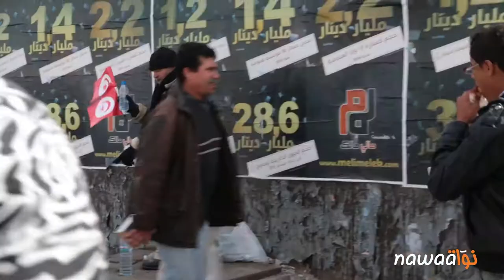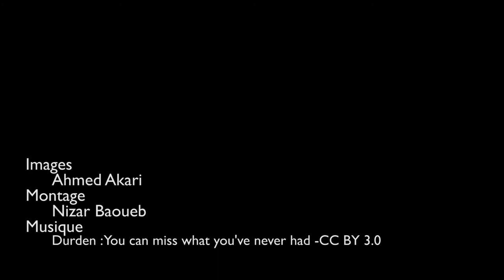مسيرة تلقائية على هامش مسيرة باردو